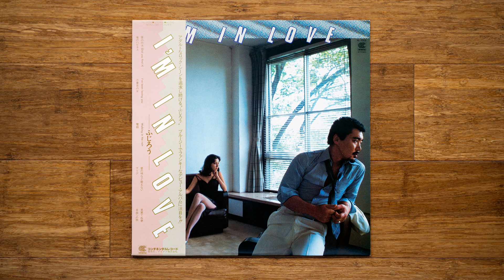Fujiro (ふじろう) - マリア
Smooth and mellow city pop/AOR mingle with disco bangers in this sole studio album by singer-songwriter Fujiro Sugitani (杉谷夫二朗) aka Fujiro (ふじろう). Featuring guest vocals by Mai Yamane (山根麻衣) and an all-star cast of producers: Jun Fukamachi (深町純), Nozomi Aoki (青木望), Hideo Saito (斎藤英夫), and Katsunori Ishida (石田勝範).

Fujiro (ふじろう) – I'm In Love

Label/Cat#: Continental – HL-2006
Country: Japan
Year: 25 Oct 1980
Genre: Funk, Soul
Format: Vinyl, LP

Tracklist
A1 – 愛の行方 (Did You Find It)
A2 – 俺のハピネス
A3 – I've Been Loving You
A4 – 三番目の女
A5 – Walking In The Rain
B1 – 電話
B2 – 愛の唄など歌えない
B3 – マリア
B4 – 見果てぬ夢
B5 – 自由への旅